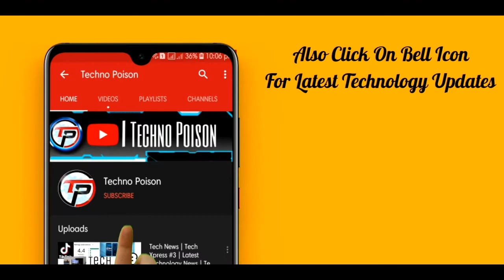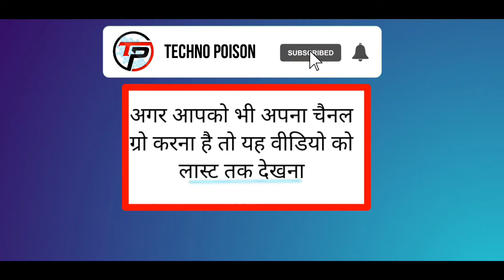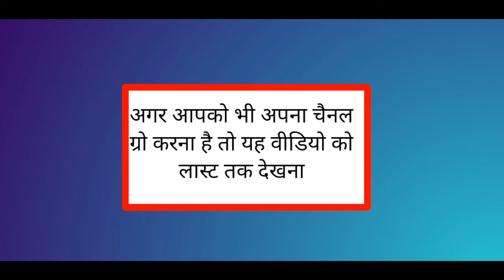Your Youtube Channel Will Never Grow in 2020 - How To Grow Youtube Channel Fast in Hindi 2020 🔥⚡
NOT GENUINE VIEWS ?

No tension i am here for you!😁

HELLO TECHIES!,

in this video I will show you about " HOW TO GROW YOUR YOUTUBE CHANNEL ULTRA FAST WITH FREE AND FAST AND SECURELY SO JUST WATCH THIS VIDEO TILL THE END !

how to grow a youtube channel from scratch
how to grow a youtube channel reddit
how to grow a youtube channel from 0 reddit
how can i grow my youtube channel for free
strategy to grow youtube channel
sites to grow youtube channel
3 ways to grow your youtube channel
5 secrets to grow your youtube channel

and hope you'll lile my video you want to like my Channel then hit the subscribe button for latest technology videos on your YouTube homepage and also press the bell icon as per your need if you turn the bell icon to all and the latest video notification panel

 ● KEEP SUPPORTING

more helpful videos coming sooon. 😘

 ➲TECHNO POISON➲